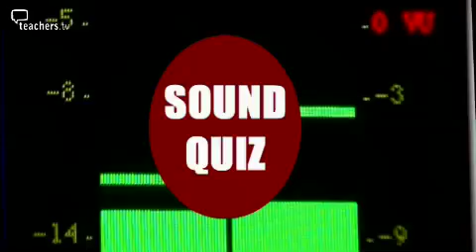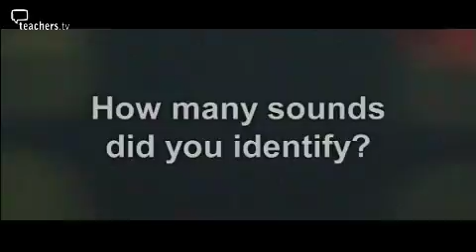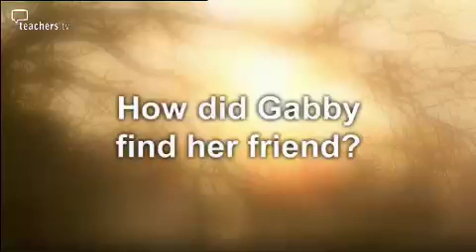Teachers TV: Primary Science: Sound and Hearing